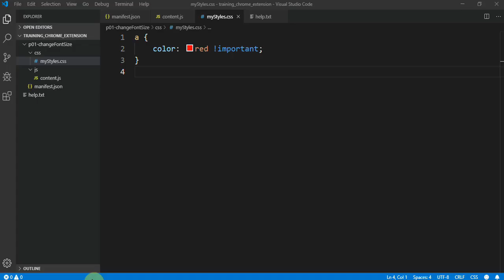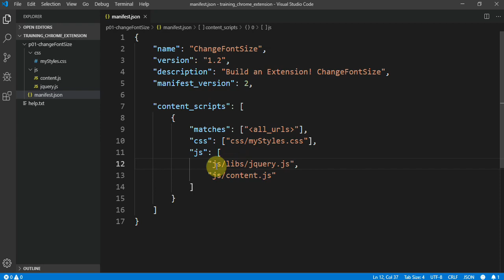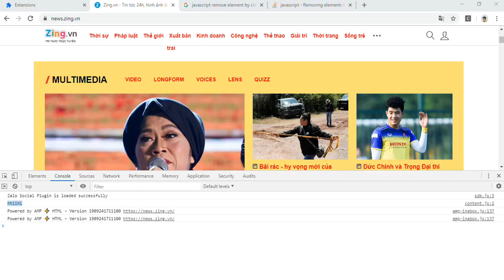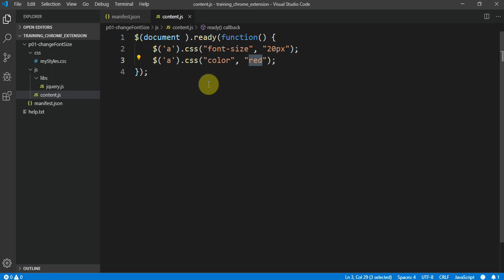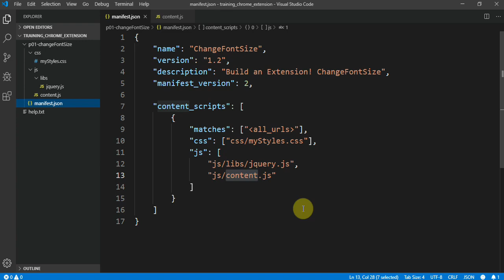Xây dựng Chrome Extension - 08 Add JS 02